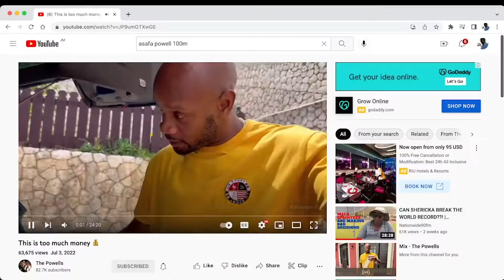Best Jamaican Male Sprinters of all Time | Top 5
Jamaica is a tiny island but it is world renown for producing some of the world's best sprinters. Take a look at Jamaica's top 5 male sprinters of all time! Tell us your top 5 in the comments below.